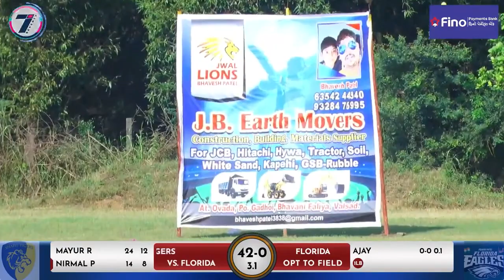NIRMAL PATEL | BATTING | VPL 2022 | VALSAD